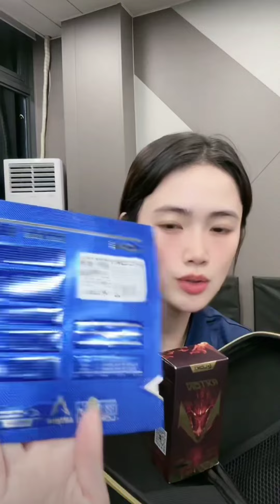小研老师乒乓 - 25082024